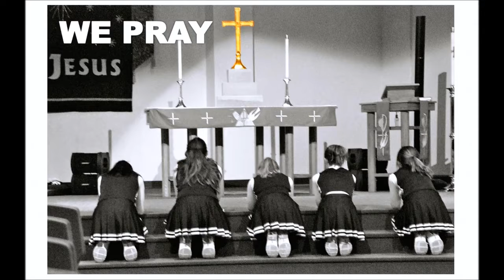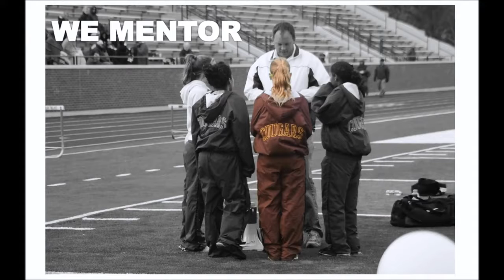60 Seconds Video Announcements for August 5 and 6, 2017